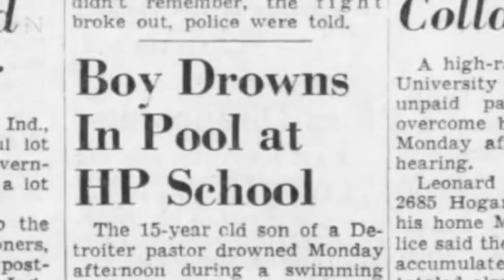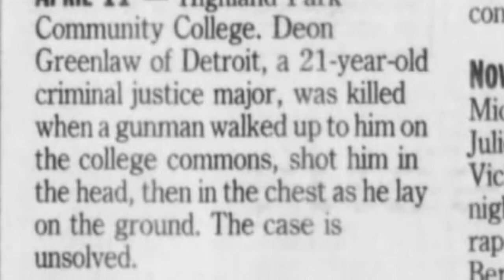Tragic History of the Abandoned Highland Park High School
Highland Park High School was built in 1915, at a time when Highland Park, Michigan was exploding in population thanks to the growing auto industry.

Sadly, the building was no stranger to death and violent incidents. It was repurposed several times throughout its life until it finally closed in 2009. The building was recently purchased by a private owner, although future plans for it have not yet been announced.